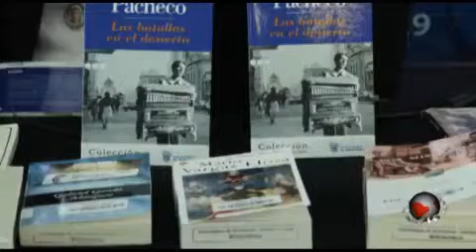Puntual TV [2013-07-23] Ponen en marcha mis vacaciones en la biblioteca en Texmelucan